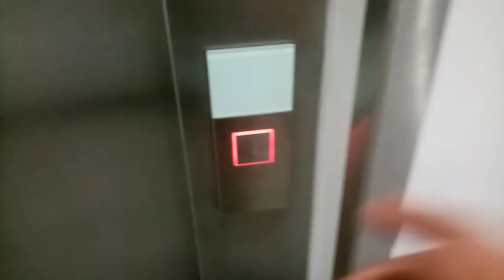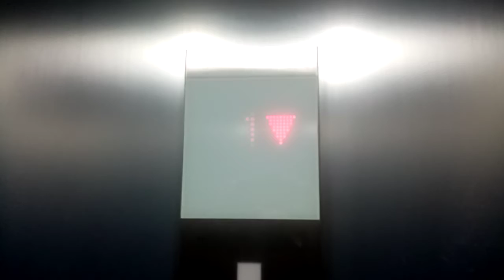Haushahn Lifeline Aufzug in einem Ärztehaus in Castrop-Rauxel.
Das Baujahr ist 2014.